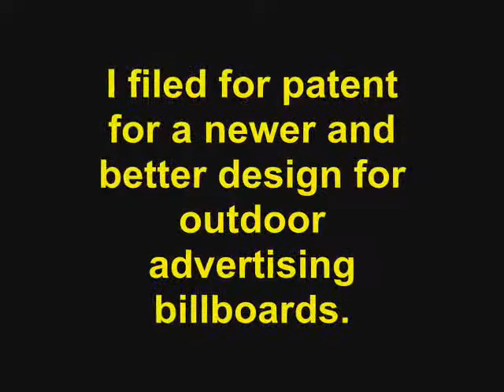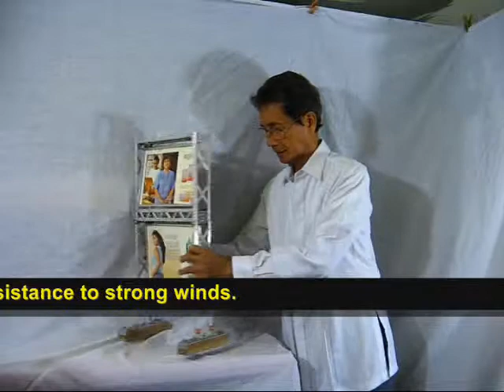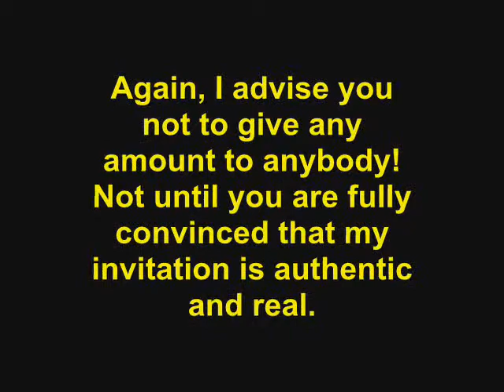pivot/hinge system for single or multi-display billboard (edited video)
I filed for patent for a newer and better design for outdoor billboards.

I have observed and conceived the primary cause of billboards collapsing down is that there is too much surface resistance to strong winds.

With my invention, the surface resistance is drastically reduced to more than 50%. Thus, permitting the supporting structure to withstand strong winds. My design is safer, economical, space saver, and can be installed on any given site in few days time. Perhaps in the future there shall be no more unsightly, monstrous, and unsafe outdoor billboards in our surroundings.

I am also in need of local or foreign investors to help me promote this lucrative and profitable business. For interested parties worldwide, feel free to write me a letter. I am Alfredo A. Honrada of 1344-B Burgos Street, Paco, 1007 Manila, Philippines.

I advise you not to give any amount to anybody! Not until you are fully convince that my invitation is authentic and real.